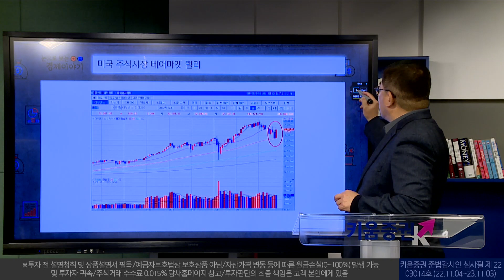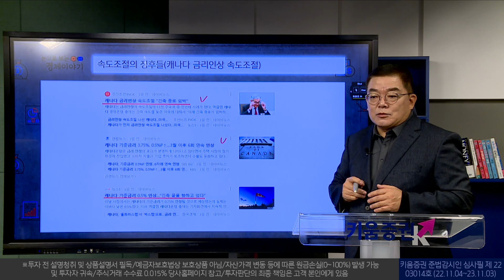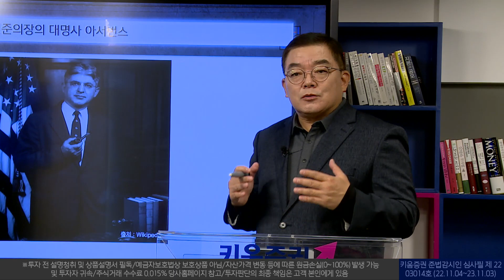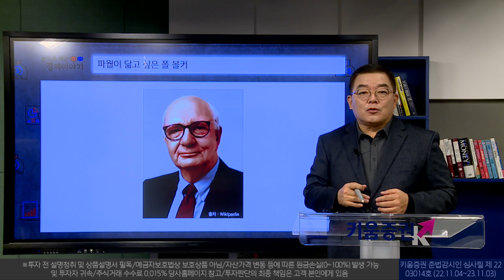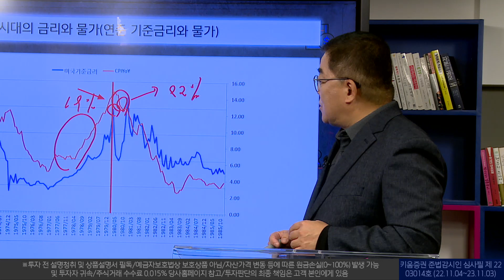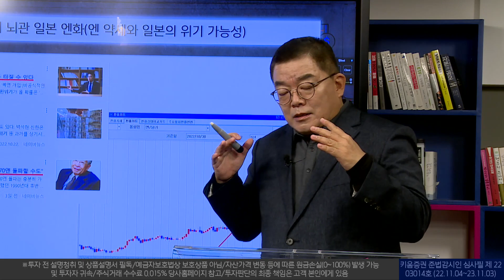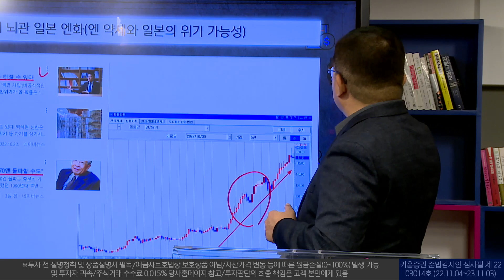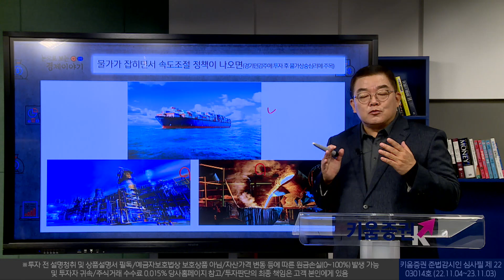연준은 과연 금리인상 속도조절을 가능할까? | 눈으로 보는 경제이야기(22.11.05)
최근 다우지수를 중심으로 베어마켓 랠리 진행중
연준은 과연 금리인상 속도조절이 가능할지 주목해야 하는데
물가상승심리와 속도조절에 따라 투자자들은 어떻게 대응할지 이야기해보겠습니다.(feat. 강병욱 교수)